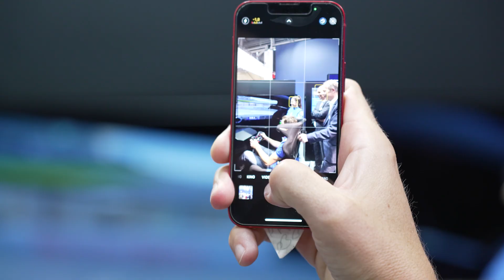Alyssa Carson: From Earth to Stars - IAA MOBILITY 2023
To aim no less than for the stars is what Alyssa Carson and her inspiring story brought to opening day at IAA MOBILITY 2023. Alyssa made clear, that astronautics has a huge impact on developing innovations and expanding horizons. It was a great pleasure to have you!